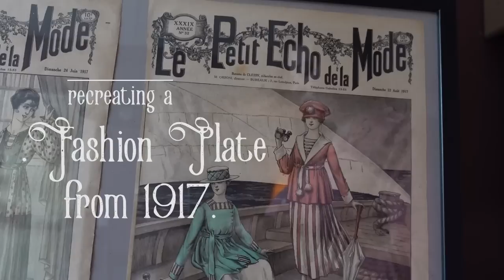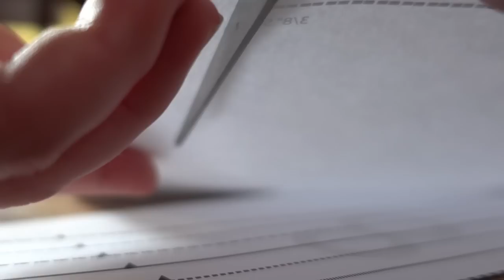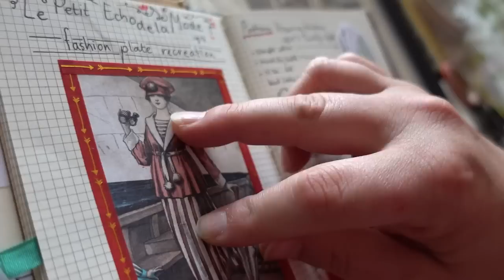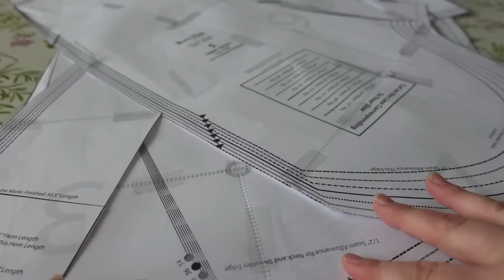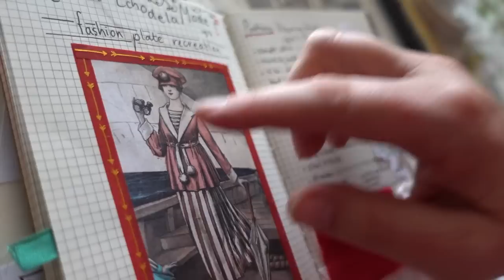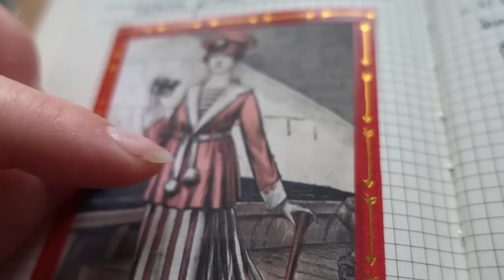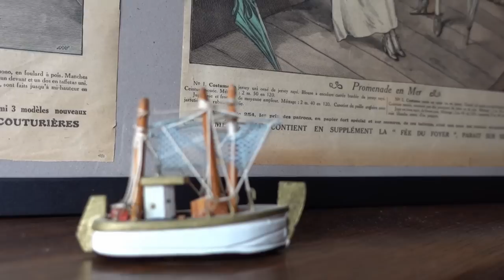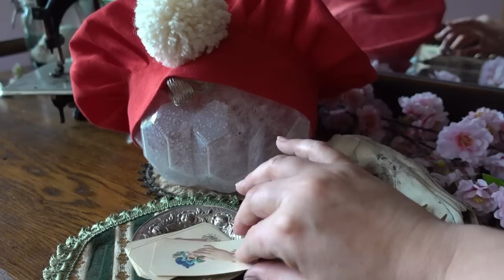I Recreated a Fashion Plate and Became Super Mario from 1917 [CC]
I tried to recreate a fashion plate that I bought a year ago. Did I become Santa Claus? A 1917 Super Mario? Kabouter Plop, my Belgian friends? See how I did in this video!

This is a long video, so I have some chapters for you:
00:00 intro and planning
03:00 making the skirt
11:44 making the jacket
22:16 final reveal

1910s suit pattern by Wearing History